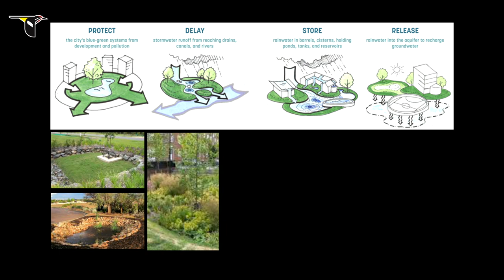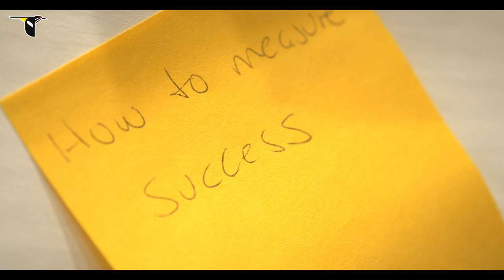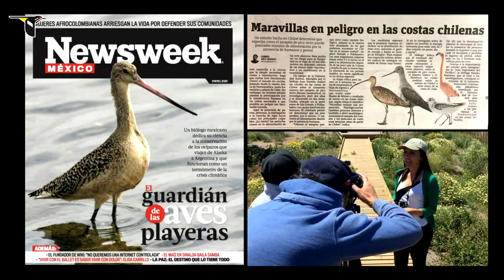Coastal Solutions Fellowship Program at the Cornell Lab - ENGLISH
Each year, millions of shorebirds undertake epic migrations to and from the Arctic and Latin America, but as human development expands, coastal habitats are vanishing. Shorebird populations are plummeting toward catastrophe, their declines representing the world’s number one conservation crisis facing birds today.

Our Coastal Solutions Fellows Program brings together early-career professionals in Latin America, including biologists, planners, and architects, to craft solutions for ecosystem management and coastal development. Over the course of six years, the program will fund 30 emerging leaders to work across sectors to develop conservation projects and put them into action at key sites that shorebirds need to rest, feed, and overwinter during their journeys across the Pacific Americas Flyway.